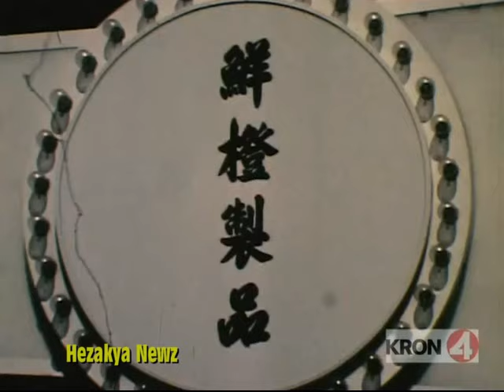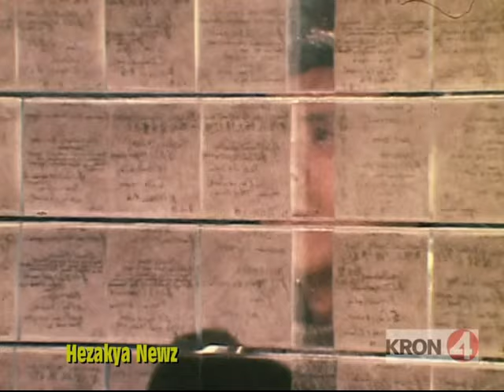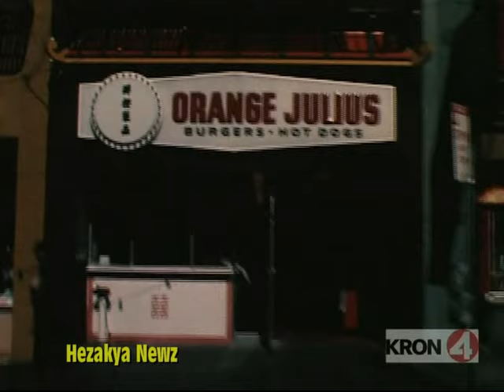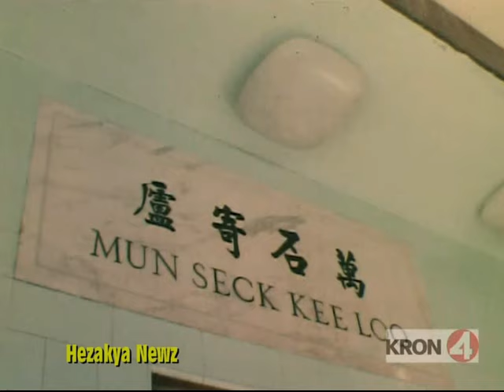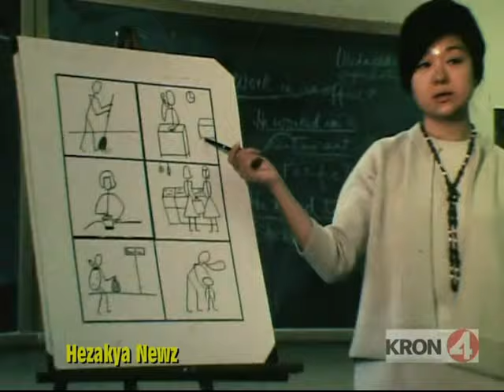1968 SPECIAL REPORT: "CHINATOWN...COMMUNITY IN CRISIS"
A documentary report from 1968, narrated by Phil Wilson, which looks at the impact of recent large scale immigration into San Francisco's Chinatown, which is referred to as the "capital of oriental culture in the western hemisphere," following the Congressional abolition of policy excluding Chinese immigration (the Immigration and Nationality Act of 1965).

Issues of how the community is dealing with an influx of new ideas, poverty, health and housing shortages are discussed in interviews with: the Yep Pong Chow family (from Hong Kong); Bernice Aston (who grew up in a garment factory); Paul Louie (businessman); Judge Harold Low; Jack Lee Wong; Lemuel Jen (President of the Chinese Six Companies) and George Woo (Wa Ching Leader). Also includes many scenes of residents relaxing and working in the Chinatown neighborhood and views of people learning at an English Language Training Center (established 1966). This film was written and produced by Ira Eisenberg and directed by Merle Ellis.